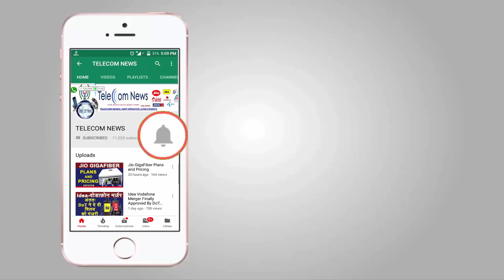TRAI slapped Jio with Fine of ₹34 Lakh for Poor Service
TRAI slapped Jio with Fine of ₹34 Lakh for Poor Service.Regulator TRAI has imposed penalties on major telecom operators, including Reliance Jio, Bharti Airtel, Vodafone and Idea Cellular (now merged), for slipping on various service quality benchmarks for the March quarter, according to multiple sources. The fines cover various parameters and service areas, and all the operators are in the process of making the payment, sources told . About Rs 34 lakh fine has been imposed for March 2018 quarter on Reliance Jio, the aggressive player whose offerings since 2016 have shaken the market and triggered a bruising tariff war among operators. The penalty on the Mukesh Ambani-led firm is on account of Trai-defined service quality parameters, including Point of Interconnect congestion, accessibility of call centres or customer care, and percentage of calls answered by operators (voice to voice) in a set timeframe.
Bharti Airtel -- which was the largest telecom operator in the country till the merger of Vodafone and Idea Cellular shuffled the pecking order late last month -- has been fined to the tune of about Rs 11 lakh for the three months to March, as per sources.

The fine imposed on Idea Cellular is about Rs 12.5 lakh for the March quarter. In case of Vodafone, the March quarter penalties stood at only about Rs 4 lakh on issues like metering and billing (pre-paid), time taken to comply with request for termination or closure of service, and percentage of calls answered by operators within a timeframe.

Trai Chairman R S Sharma had earlier told that the regulator is in the final stage of imposing penalty on operators which have not met service quality norms for the March quarter, but had not given details.

Trai has been maintaining that it does not wish to name specific operators or penalties slapped on them for not meeting the service quality criteria. Accordingly, it has never published this information either on its website or through a statement.

As per the new quality of service benchmarks of Trai, now call drops are measured at mobile tower level instead of telecom circle level. Trai was of the view that average calculated at circle level may hide many issues.